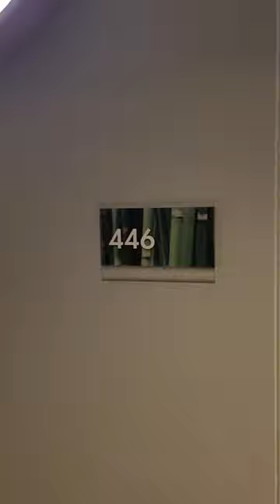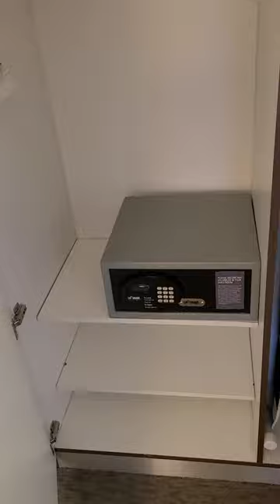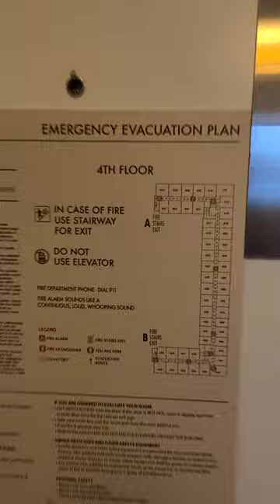Element Miami International Airport - Executive Suite room tour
Element Miami International Airport, Miami, Florida
Executive Suite, 1 King, Sofa bed, City view, Corner room
646 sq ft
Separate Bedroom / Separate Living Room
Full Kitchen
Room 446